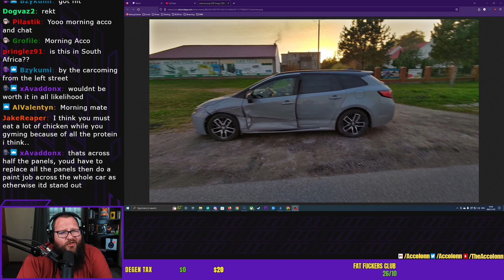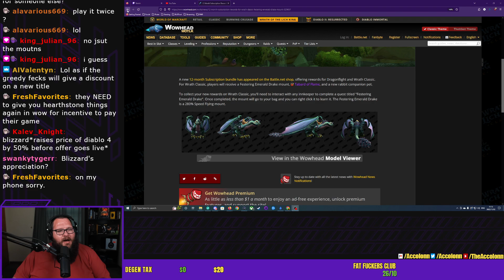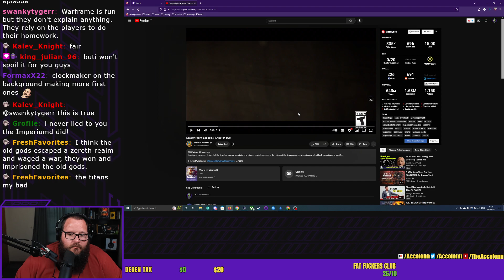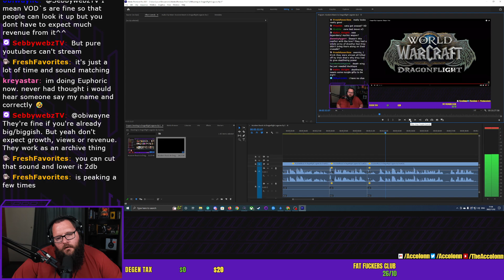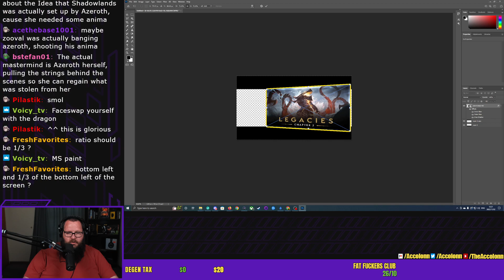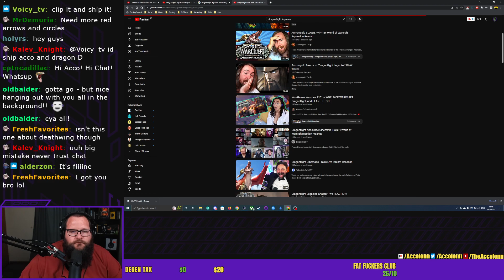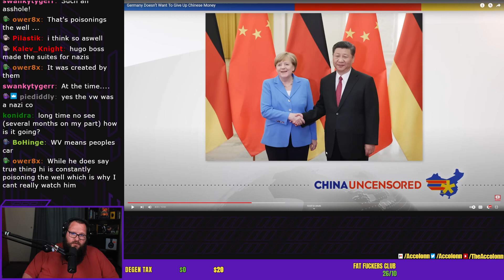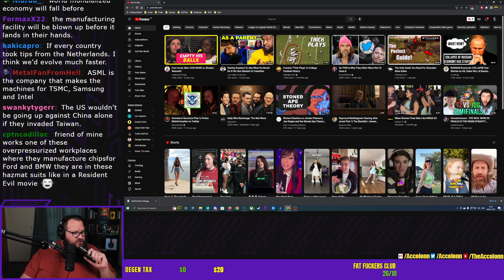GOOD MORNING, Dragonflight Reaction, Warhammer and Chaos Gate !react #164 Part 1